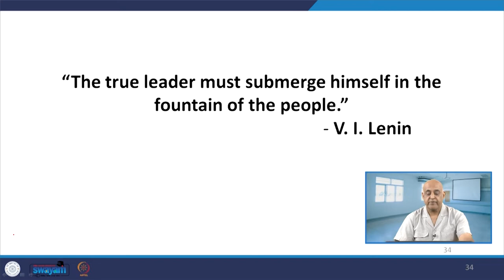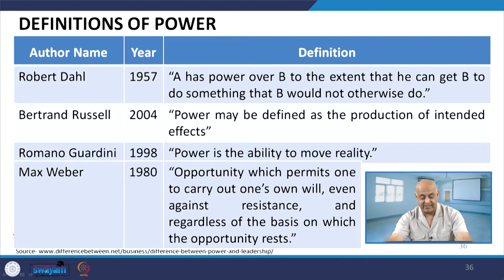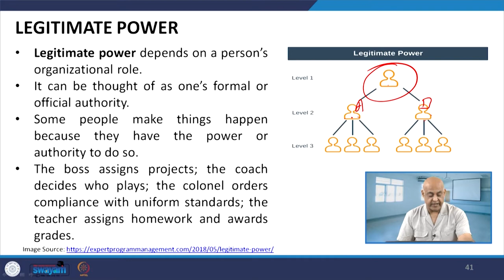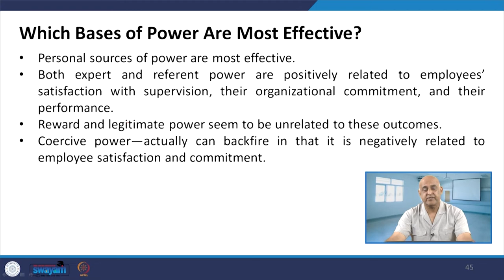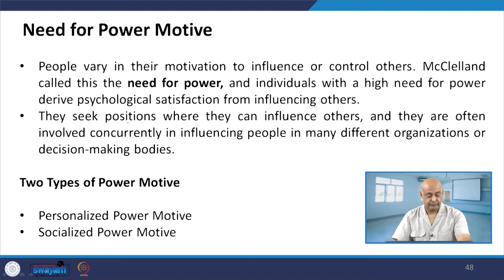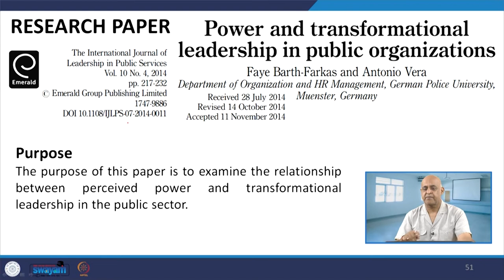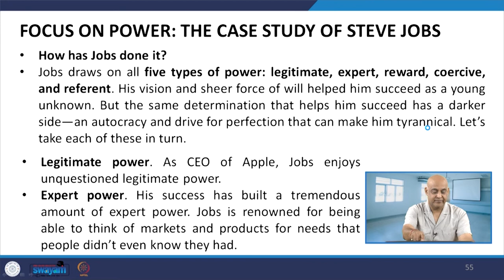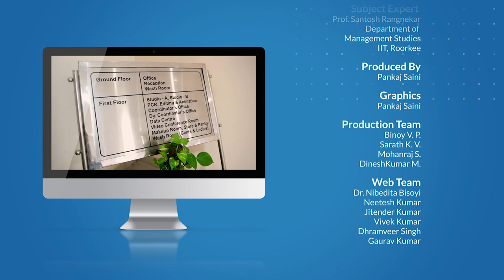Lecture 18: Power and Leadership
• Definition of Power
• Leader Vs. Power
• Sources of Power
• Leader motive
• Motivation to manage
• Research Paper
• Case Study
• Book Recommendation